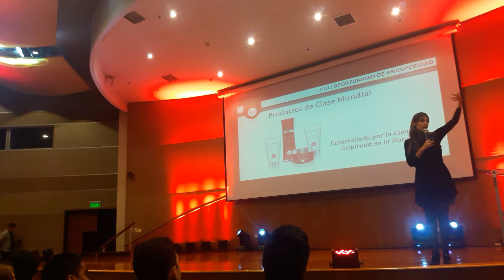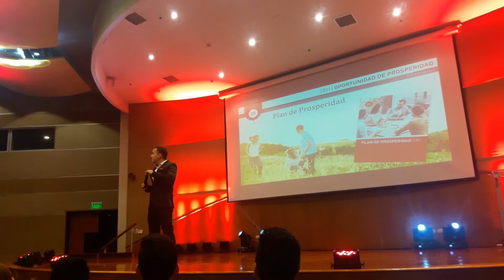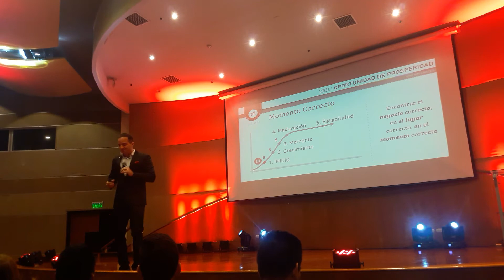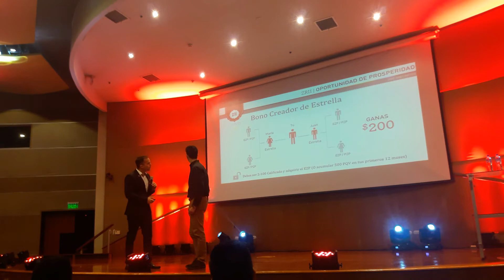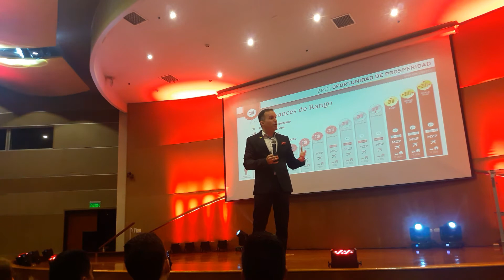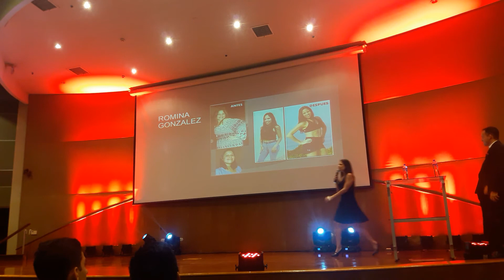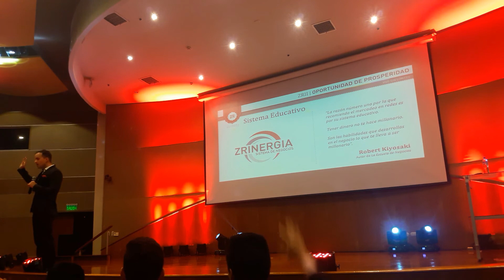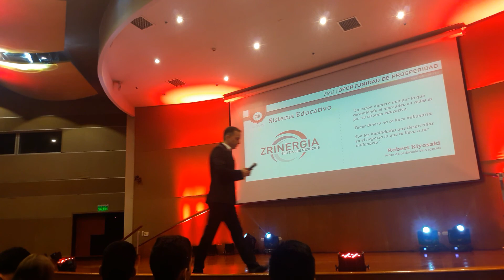Zúper Training - Daniel Chagüi "POP"